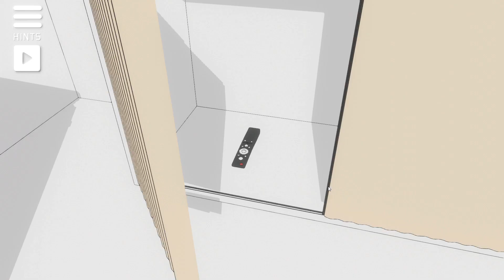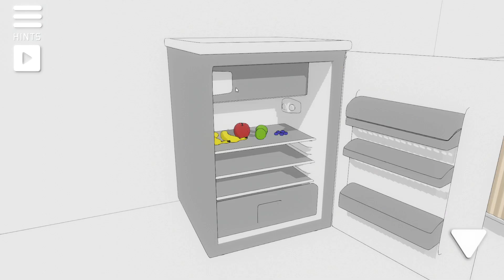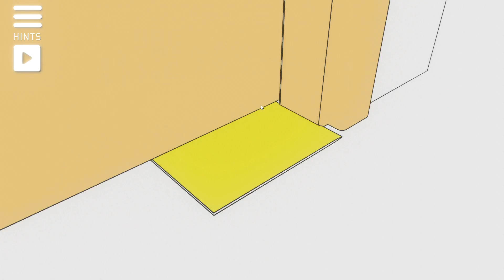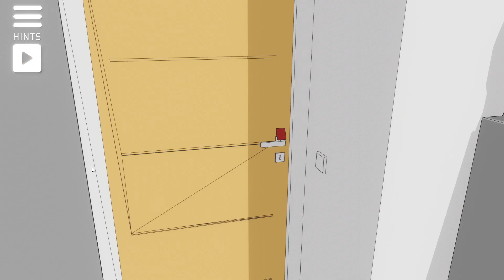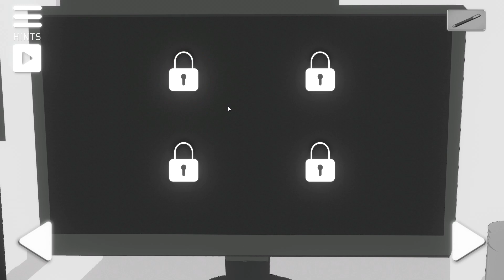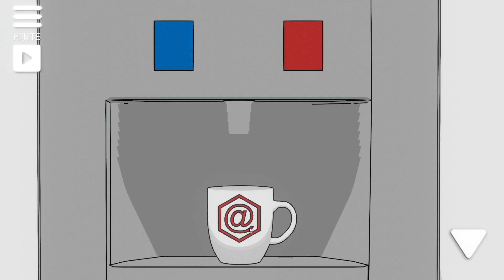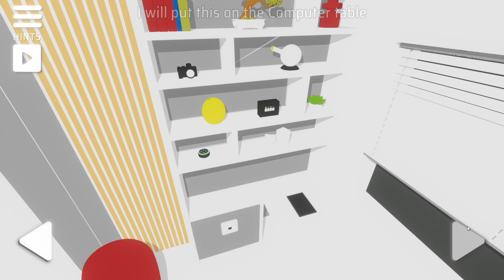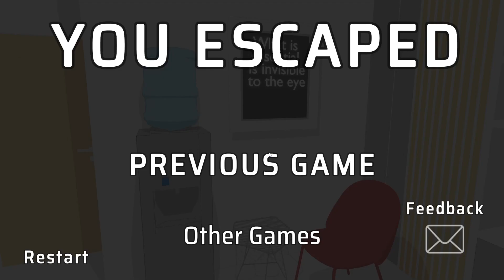White room IV - Puzzle Game - Escape room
Pasandome el white room 4, completo los 2 niveles

 • The White Room 4 Walkthrough
Find yourself trapped in a hotel room and embark on a thrilling adventure to escape. Utilize the tools at your disposal, solve intricate puzzles, uncover hidden clues, and crack passwords to unlock your path to freedom.
You can play the game:

The White Room 4 (Levels 1,2) Walkthrough [CrazyGames IsoTronic]